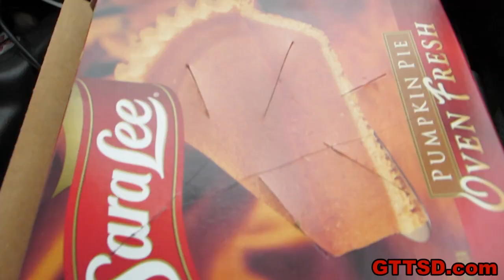Birthday, Hedgehog, and Halloween?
Happy Birthday to my Dad and Rebecca!